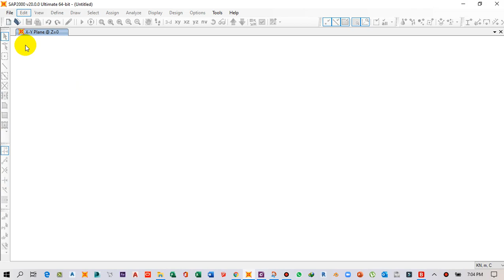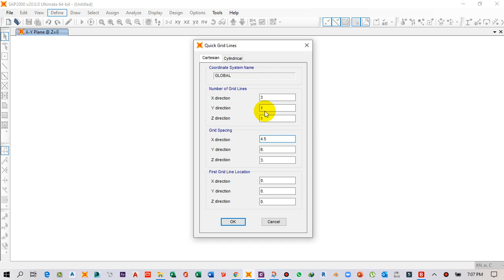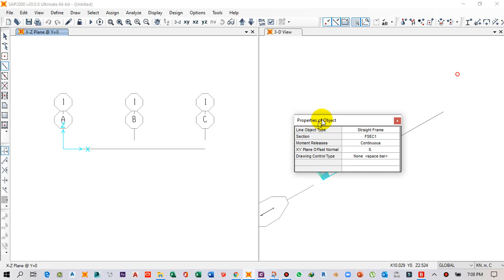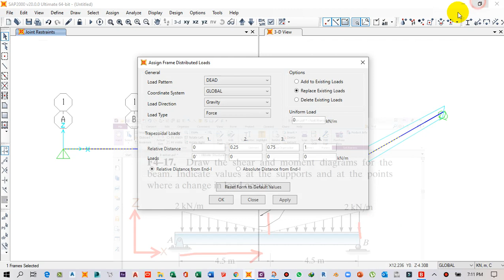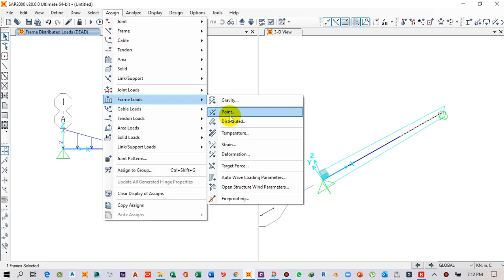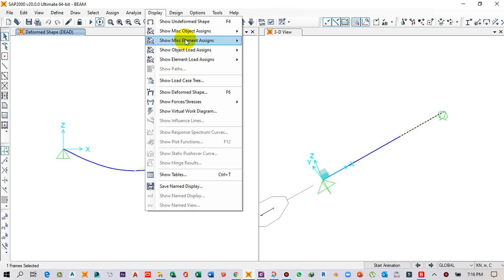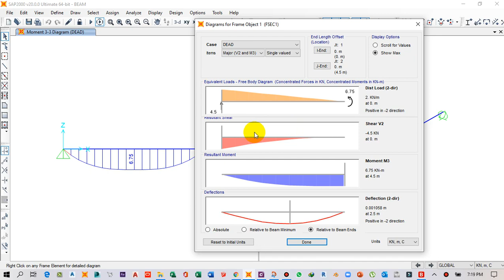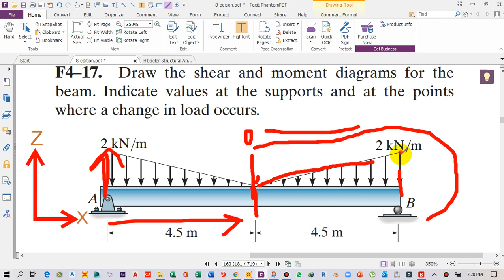Beam analysis in SAP2000 & verifying results I shear force & Bending moment I joint reactions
the video is about how to draw shear force and bending moment diagram of the beam in sap2000 and verifying its results with the theoretical results .